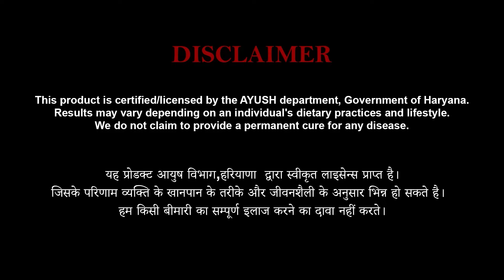आयुर्वेदिक ( 3 इन 1 ) किट बवासीर / पाइल्स में लाभदायक - Dr. Piles Free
डॉ पाइल्स फ्री किट
खूनी बवासीर में राहत देता है
✅ फिशर में सहायता  देता है
✅ मल त्याग आसान करता है
✅ आयुर्वेदा पद्धिति पर आधारित
✅ GMP और ISO प्रमाणित
✅ 100% प्राकृतिक, कोई साइड इफ़ेक्ट नहीं

कैप्सूल: कुटज, अर्शोघ्न, नागकेसर, हरीतकी, वायविडंग, मोचरस, रसवत, भूमि अवला, कज्जली, ताम्र भस्म, लौह भस्म, सुहागा, और रस सिन्दूर

पाउडर: ईसबगोल, सनई, हरड़ (छोटा), सौंफ, गुलाब, हरड़, बहेड़ा, आवला, मुलेठी और पंच लावन

तेल: कुटज, नागकेशर, हरीतकी, मोचरस, रसवत, कसीस और फिटकरी

इसका उपयोग कैसे करें
चूर्ण: 3 ग्राम चूर्ण रात को सोने से पहले लें।
कैप्सूल: 1 कैप्सूल दिन में दो बार लें।
तेल: लगाने के निर्देशों का पालन करते हुए, बाहरी उपयोग के लिए निर्देशित अनुसार तेल लगाएं।

या अपने चिकित्सक का अनुसरण करें